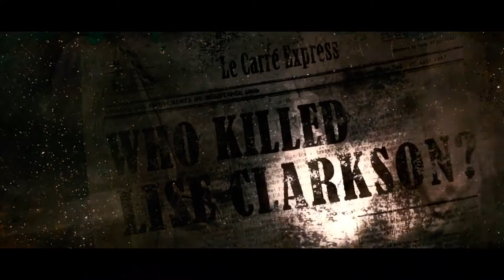Deadly Premonition 2: A Blessing in Disguise - Game Teaser Trailer - Nintendo Switch | AVSU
Deadly Premonition 2: A Blessing in Disguise